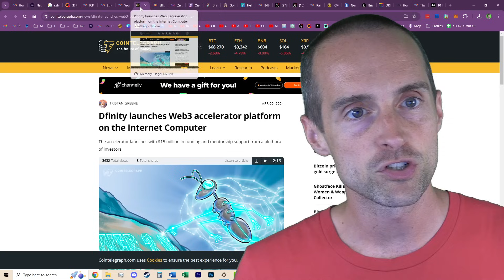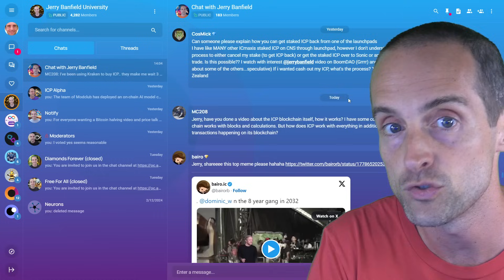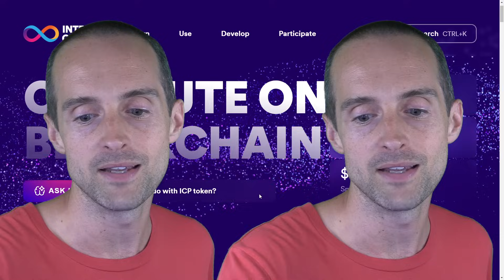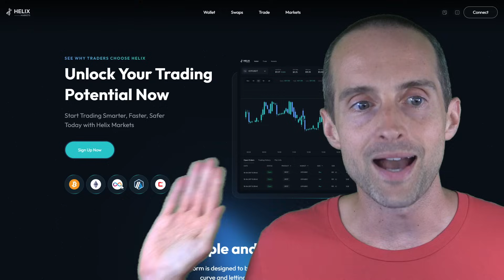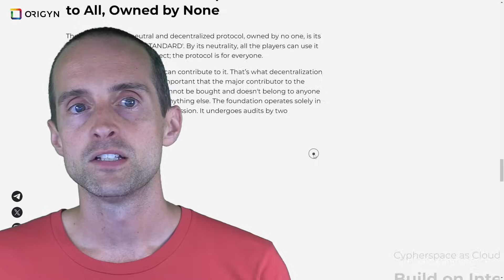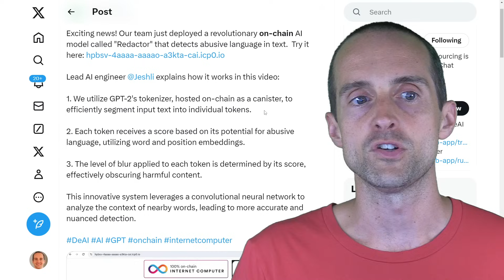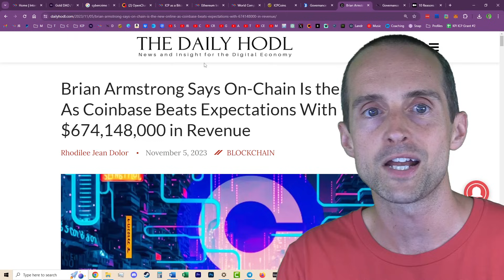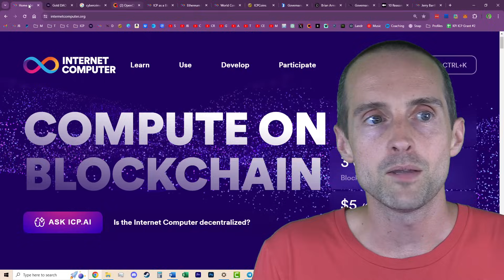Why Internet Computer (ICP) Will Change the World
Cryptocurrency friends you will love my video showing Why Internet Computer ICP Will Change the World!

Love,
Jerry Banfield